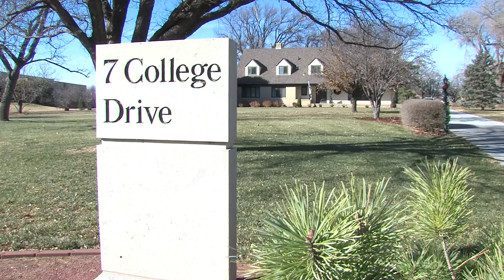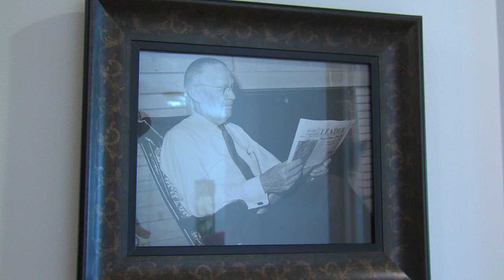Community Connection: Mirta Martin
For generations, the home at 7 College Drive has been home to the president of Fort Hays State University. Dr. Mirta Martin, in her second year of living at the on-campus estate, opened the doors to her home to show off its history — and the personal touches she has added to the historic home.